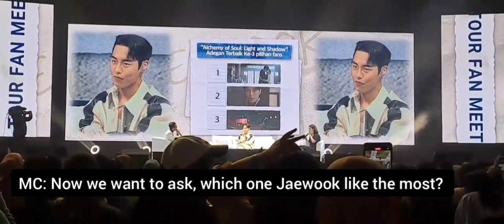Lee Jae Wook disuruh memilih gambar di atas oleh fans Indonesia